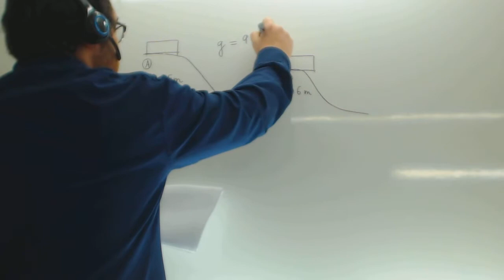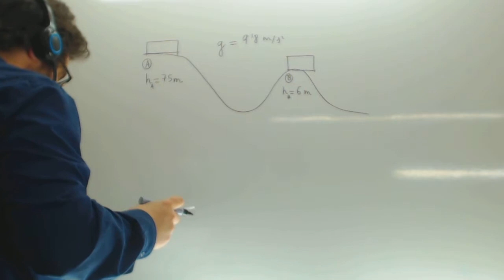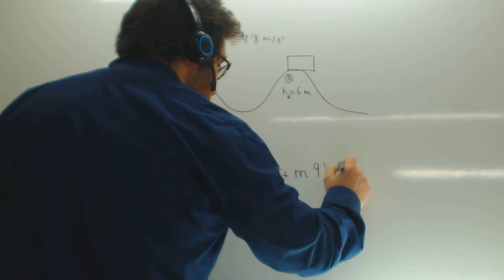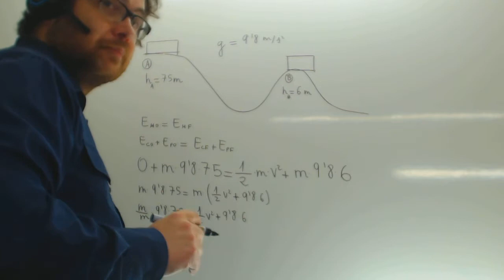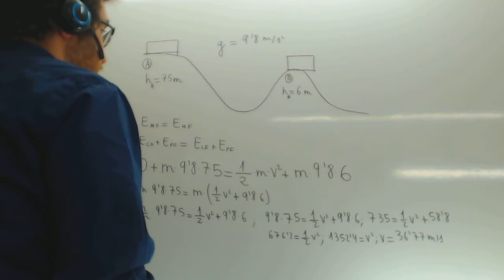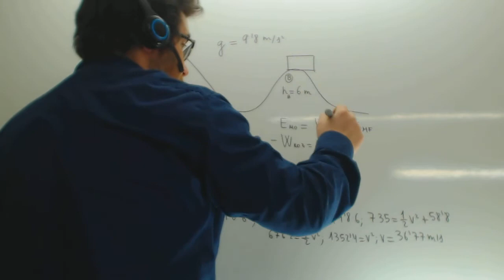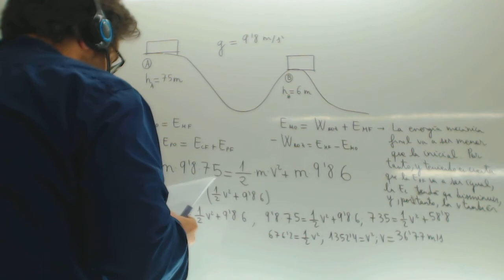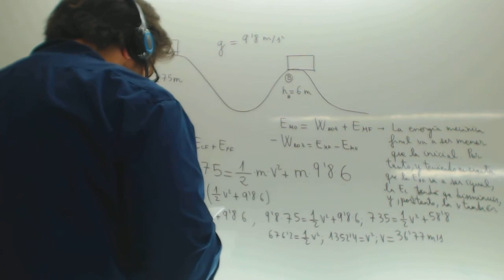Energia potencial Usero